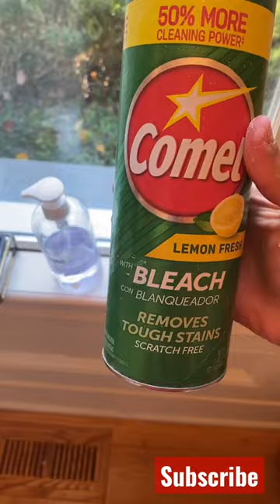Bleach Powder Works Like magic